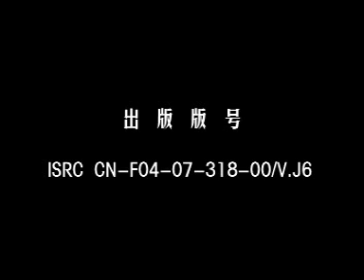Yangtze River Audio & Video Publishing House (2007, China)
Sorry if the logo was lagging in 0:08, the uploader had some video issues but at least for now I found a better version of the early-mid 2000's logo.